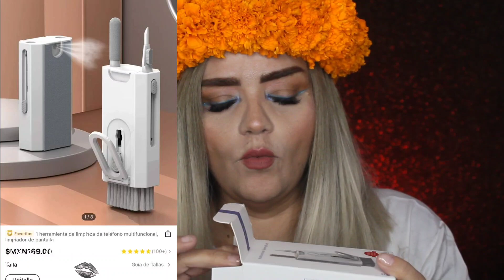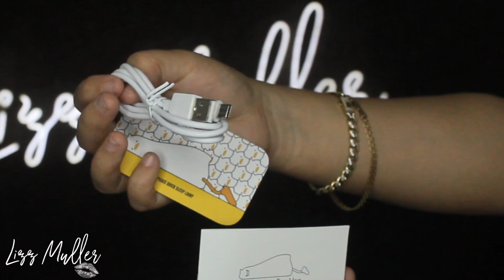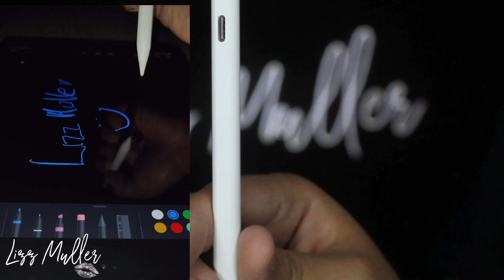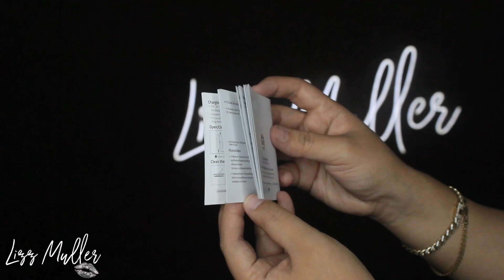MONTON DE COSAS PADRES! / Rebajas del BLACK FRIDAY DE SHEIN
Muchisimas opciones a mega precios que puedes darte ideas, aprovechen hay cositas para todos los gustos!!
Les dejo links directos por si les interesa
Código de cupón：BF1643
. los encuentran en shein
.Enlaces cortos e ID de búsqueda：
1pc Peripage A6 Mini Printer Gift Box Mini Portable Thermal Printer Pocket Wireless Label Sticky Note Sticker Smart Phone Photo Printer With Wireless USB Connect/203 DPI,For The Big Game 20854729
1pc Herb Saver for Refrigerator, Fresh Herb Keeper- Herb Saver Pod Containers, Herb Fresh Keeper for Refrigerator,Herb Storage for Cilantro,Parsley, Asparagus,Keeps Vegetables Fresh for 2-3 Week 22122630
TPU Car Flip Folding Key Case Cover Compatible With BMW Mini COOPERS ONE JCW F56 F55 F54 F57 F60 R55 R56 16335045
1pc Rhinestone Decor Car Key Case & 1pc Keychain & 1pc Screwdriver CompatibleWith Volkswagen 3 Buttons 18415057
1pc Plain Selfie Light With Remote Control, Selfie Ring Light 13193455
JMMO Cute Duck LED Night Light,Lying Flat Duck Night Light,3 Level Brightness & Touch Control,Rechargeable & Timer For Home Bedroom Gifts Of Birthday Festival Children Girls 14224486
5-piece set Colorful Gradient USB Cable Protection For Apple iPhone 18W/20W Fast Charger Protector Cover Data Line Winder Spiral Protective 18608181
Fashionable Elastic Floral Watch Band Compatible With Apple Watch 1-9 Generation, 3pcs/set 16603874
Stylus Pen Compatible with Apple iPad/ Pro / Air/Mini (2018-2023), A Substitute Apple Pencil, with Tilt Bold Function, Palm Rejection & Magnetic Attach - Digital Power Display - White 17704698